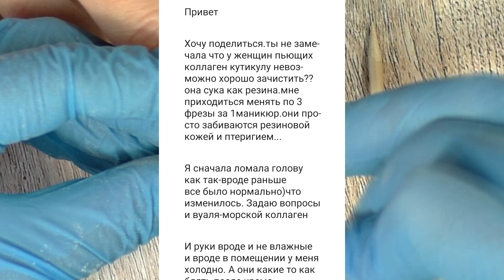Сложная кутикула. Помешательство на РОЗОВОМ маникюре. Яркий дизайн ногтей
-- 2:30 Фреза Керамическая ХОРОШАЯ
-- 5:19 Кисть для геля набор
-- 6:22 Кисти для вензелей красивые
-- 8:22 Гель краски Fengshangmei
-- 10:36 фрезы кмиз :

-- 10:53 Пилки для маникюра тонкие 7 шт
-- 10:54 Безворсовые салфетки розовые
-- 11:11 Гель Монаси
-- 18:09 Молочная база Бьюти Люкс